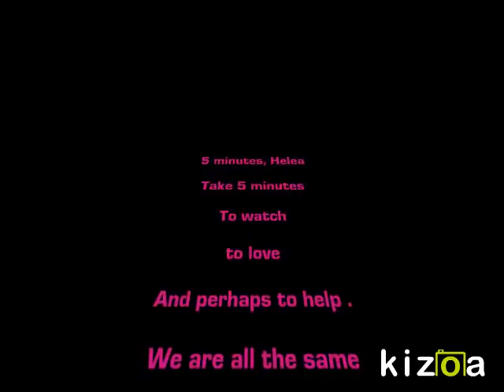Kizoa Video Editor - Movie Maker: fraternite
Jouons la carte de la fraternite